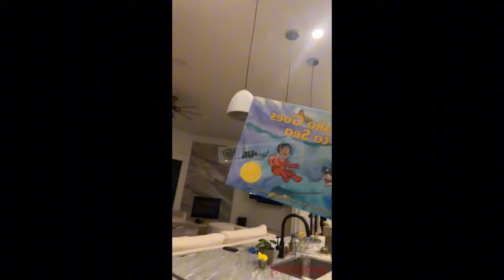Dame Dash Dentures Fall Out After Calling Out 50 Cent On Live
Dame Dash experienced an unexpected dental mishap while calling out rapper 50 Cent during a live broadcast. The incident, which unfolded in real-time, saw Dash’s teeth fall out, adding a bizarre twist to the already heated exchange. The live stream, initially intended as a platform for Dash to express his grievances, quickly shifted focus as viewers were stunned by the unforeseen dental disaster. This episode has not only captured attention for its sheer unpredictability but also sparked a flurry of reactions across social media.